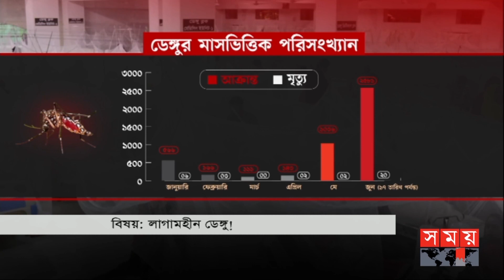লাগামহীন ডেঙ্গু! | Dengue Awareness | Somoy TV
Content Declaration: This content has footages that are used for news analysis purpose and do not intent to shock our viewers. This purpose of this content is to create awareness among mass people.

Somoy TV: t.ly/Se1z
Somoy TV Bulletin: t.ly/iqIq
Somoy Entertainment: t.ly/3dWC
Somoy Sports: t.ly/iASp
SOMOY TV ISLAMIC: t.ly/zU6a

Somoynews.tv: t.ly/Y7ab
খেলার সময়: t.ly/xJ5H
সময়ের গল্প: t.ly/EW3M
এ সময়ের বাণিজ্য : t.ly/m3ir

Groups:
Somoy TV (Official)✅: t.ly/ajiO
Somoy Entertainment✅: t.ly/8CLh
Somoy Business✅: t.ly/4xaJ